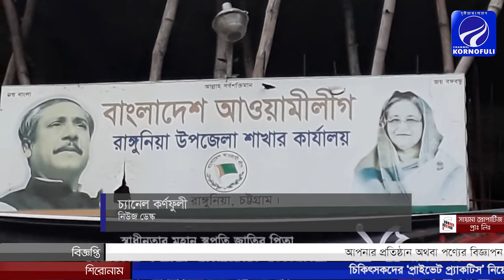রাঙ্গুনিয়া উপজেলায় বঙ্গবন্ধু শেখ মজিবুর রহমানের ৪৪তম শাহাতাৎ বার্ষিকীর আলোচনা অনুষ্ঠান সম্পন্ন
রাঙ্গুনিয়া উপজেলায় বঙ্গবন্ধু শেখ মজিবুর রহমানের ৪৪তম শাহাতাৎ বার্ষিকী ও জাতীয় শোক দিবসের আলোচনা অনুষ্ঠান সম্পন্ন